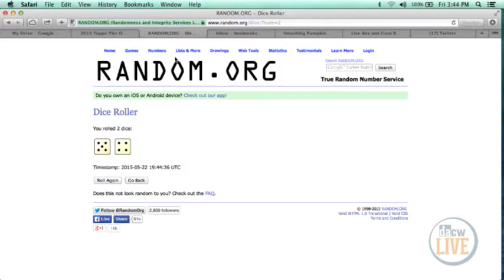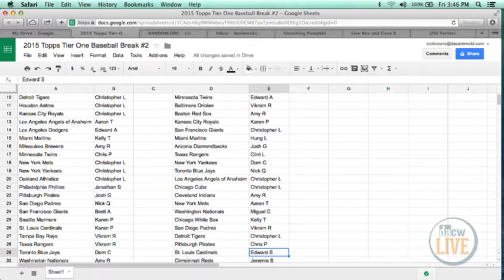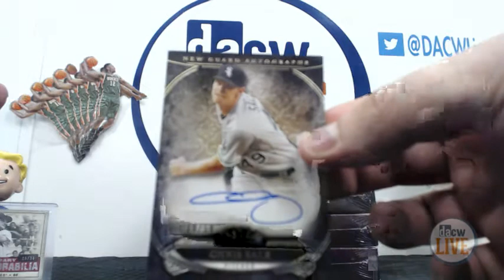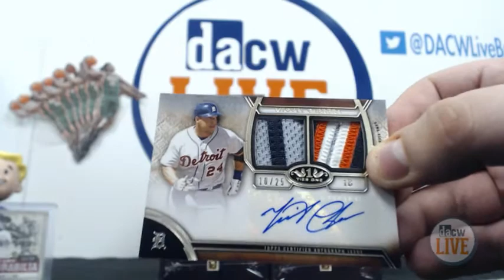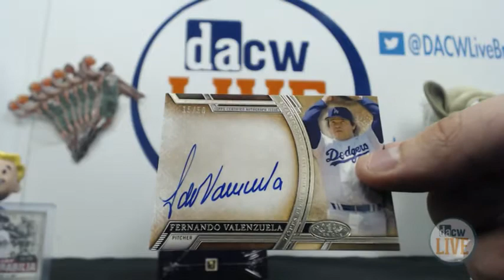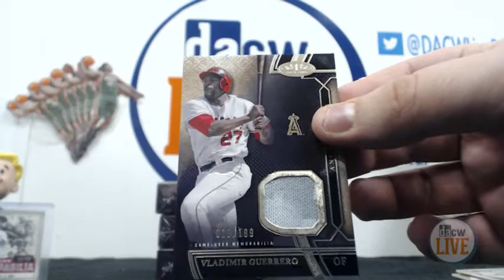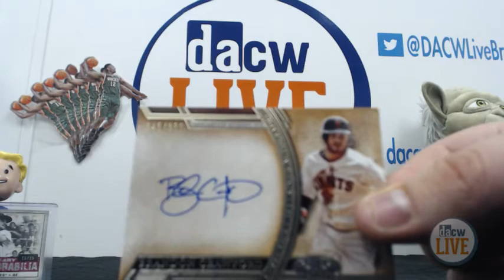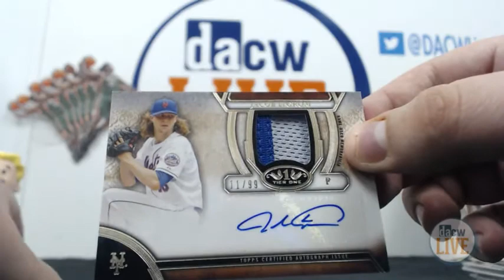2015 Topp Tier One Baseball Case Break #2